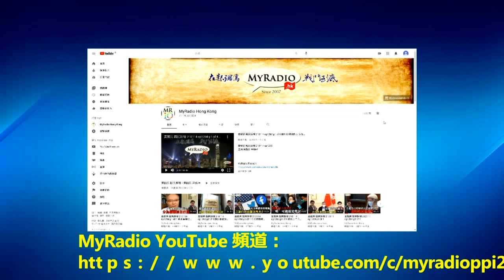黃毓民 毓民踩場 221031 ep1434 p4 of 4 美售台飛彈交貨延宕引起爭議/立委窮追猛打防長詞窮